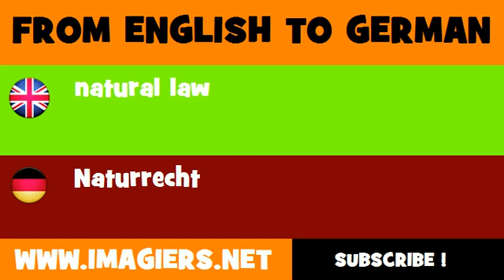DEUTSCH ENGLISCH = Naturrecht